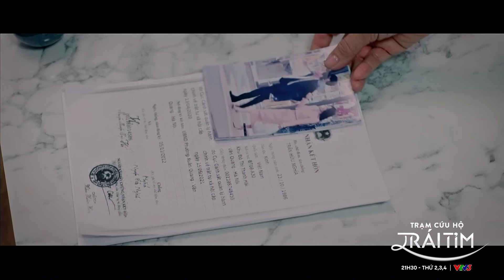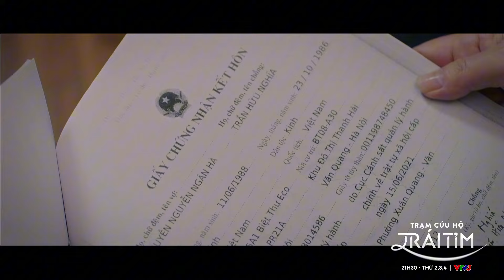Khi hổ bố, hổ mẹ bảo vệ con